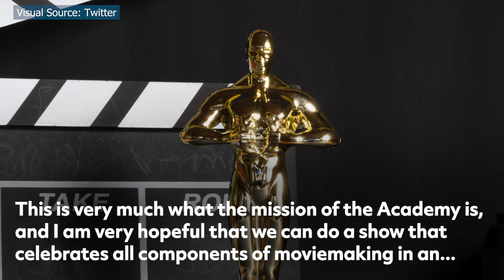Oscars 2023 will include all 23 categories presented live on air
All 23 categories will be aired during the Oscars 2023 telecast. Bill Kramer, CEO of the Academy of Motion Picture Arts and Sciences, announced the news exclusively to 'Variety' on Tuesday.